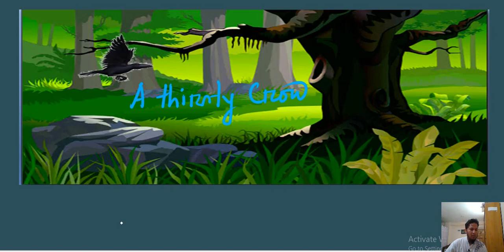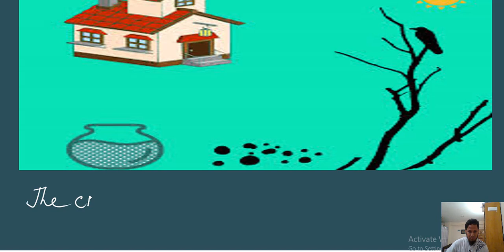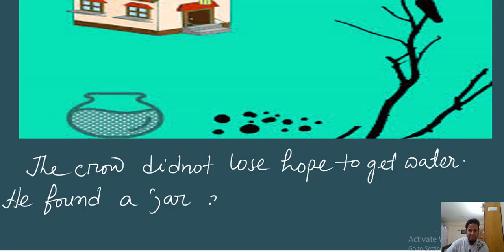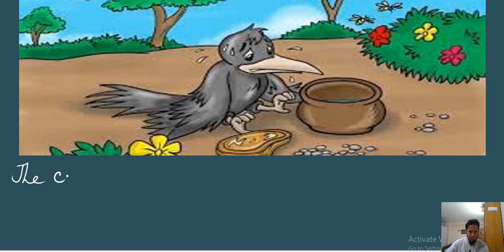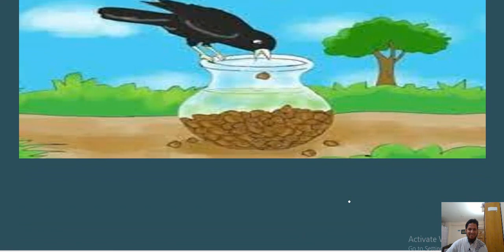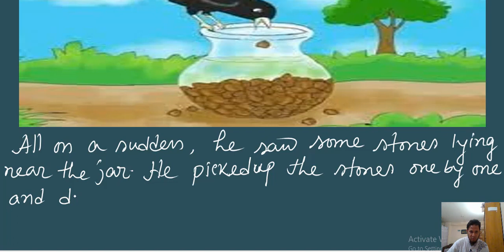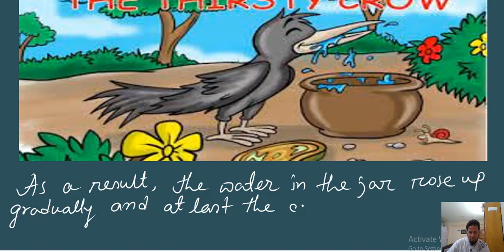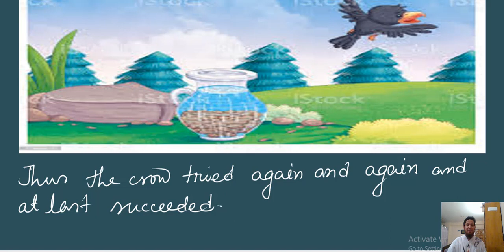Completing Story A thirsty crow For Class Six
visit blogsite for class Students